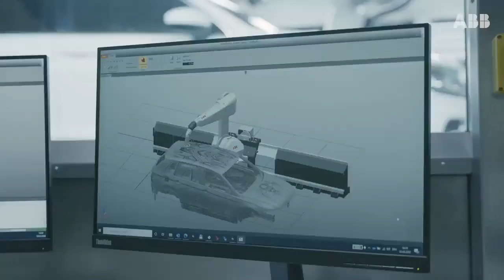ABB Robotics presents the first art car painted by a robotABB Robotics collaborated with two world r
presents